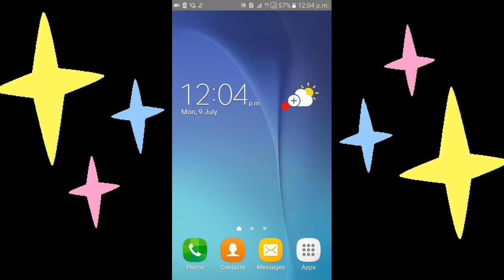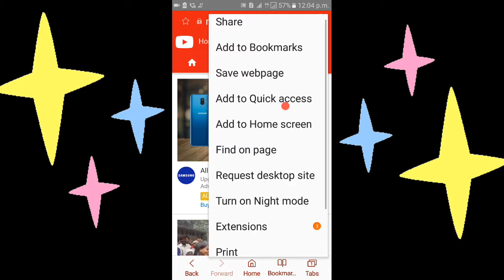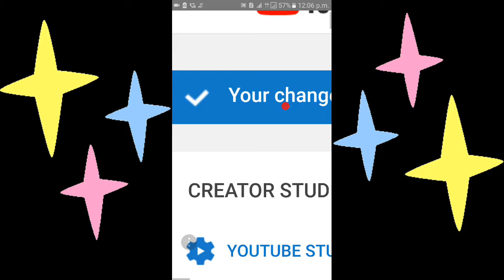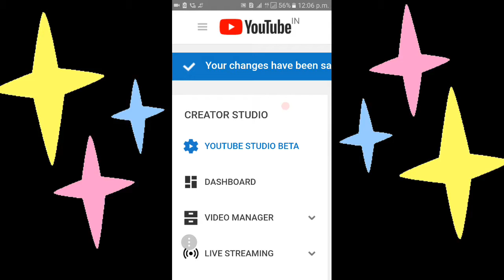YouTube चैनल के सब्सक्राइबर कैसे छुपाए ? How to hide subscriber YouTube channel